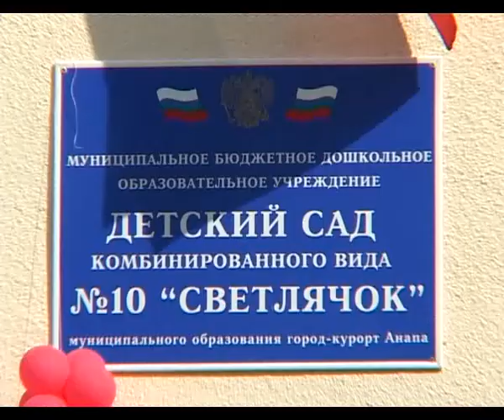Воспитанники детского садика №10 «Светлячок» отметили праздник лета.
Настоящее лето -- не календарный сезон, а румяная веселая девушка! В детском садике №10 «Светлячок» прошел праздник лета. В гости к детям пришли сказочные персонажи. Смотрим сюжет.

Румяная, с веснушками и вся в цветах -- таким должно быть настоящее лето!
Самый желанный подарок в детстве -- цветик-семицветик! Исполняет любые желания и перенести может -- куда угодно! Воспитанники «Светлячка» путешествовали по полянам здоровья, жизни, безопасности, сказок и веселья!
Подружки лета - Баба Яга, Фея сказок и поверить сложно -- дочь доктора Айболита -- встречали детей на площадках. Злая в сказках, но добрая в жизни Баба Яга научила разбираться в травах и рассказала секреты целебных напитков!

Крапива, подорожник, ромашка и ландыши -- теперь дети никогда не перепутают растения! Еще один лепесток - и дети повстречались с Феей! На поляне сказок. Вспомнили любимых героев, ответили на вопросы викторины и расколдовали  все сказки мира! Чтобы лето стало еще ярче и интересней!